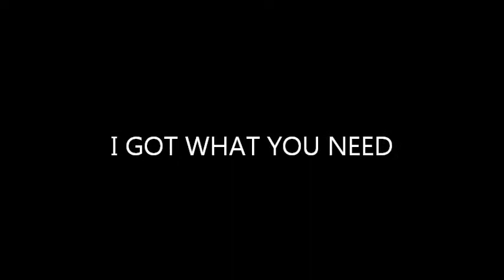good times by vigalantee fea shado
ANOTHER SMASH OFF OF THE A.N.I.M.A.L. 2 CD,RELAXING AND GOING DOWN MEMORY LANE